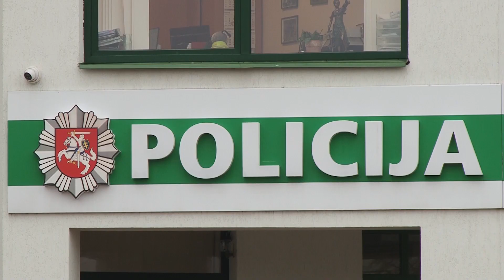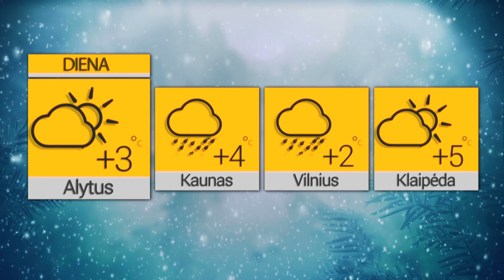Žinios 2023 02 27